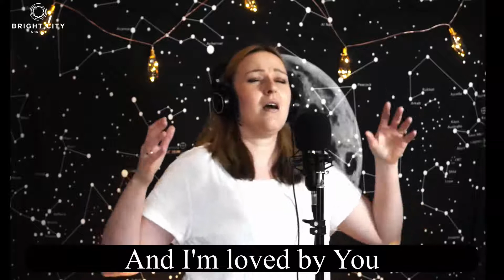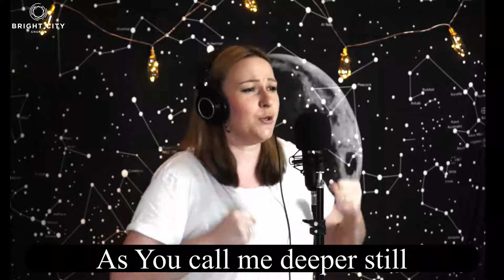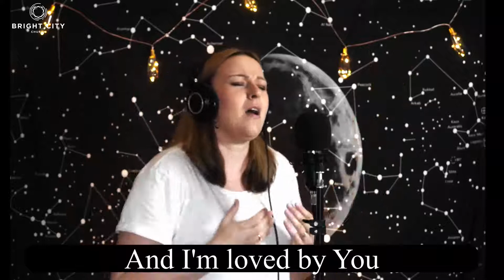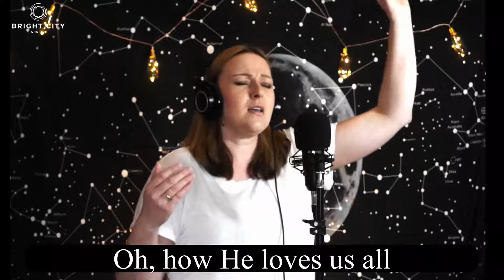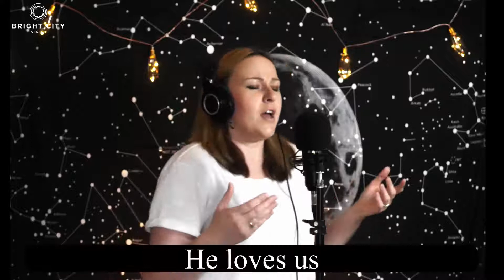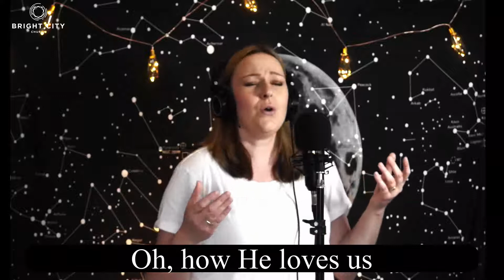SUNDAY LIVE 16th May with Ps Ian & Rachel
Rebuild